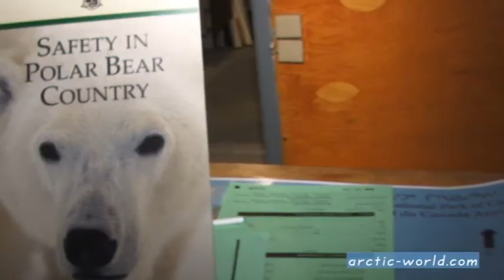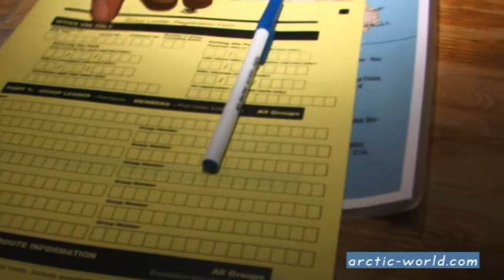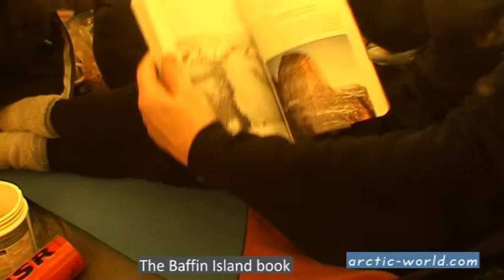Akshayuk Pass Expedition - 2008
First Spanish - German ski crossing of the Akshayuk Pass, located in Baffin Island (Canada).
Jose Naranjo, director of Arctic World and Ingrid Ortlieb, a german woman settled in Spain, were crossing the gorge of more than 100 kilometers defile where is situated the highest overhanged mountain wall on the Earth. They skied the route without external assistance in winter where the temperature dropped until 60º C below zero of thermal sensation.

Images recorded by Jose Naranjo during the expedition Akshayuk Pass - 2008